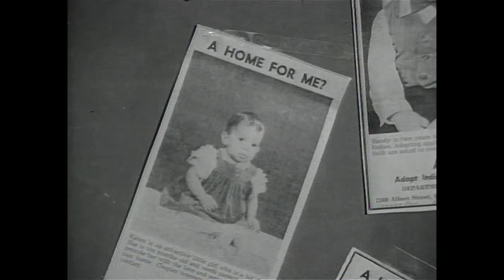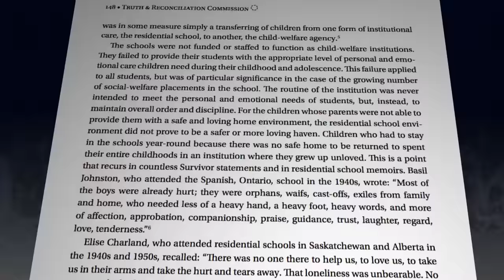Sixties Scoop survivors recall painful memories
A dark chapter of Canadian history known as the Sixties Scoop left a painful legacy for thousands of indigenous Canadians. Today, a $1.3 Million lawsuit against the federal government was heard in court for the first time.